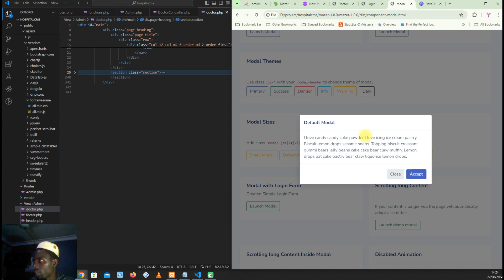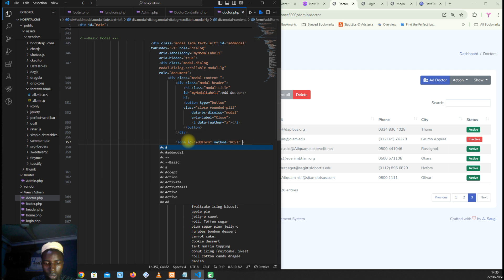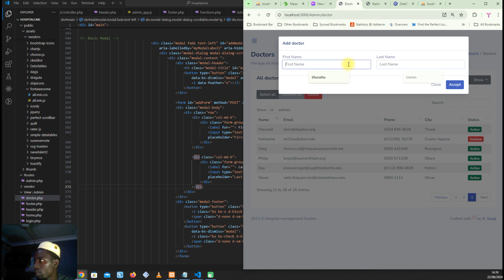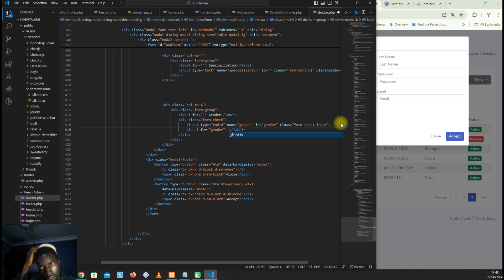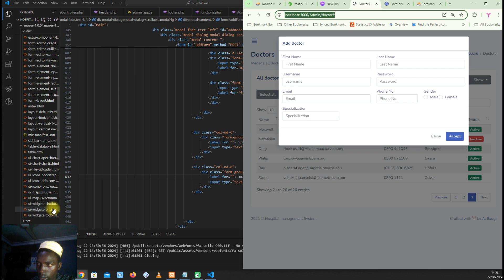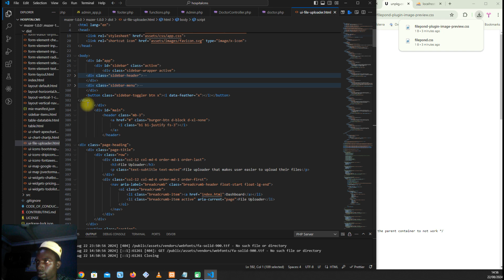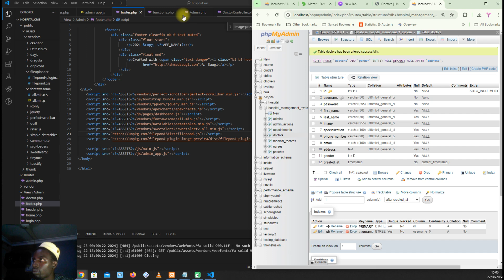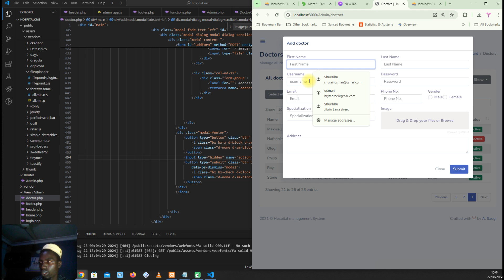06 Admin Doctor Ajax | HOSPITAL MANAGEMENT SYSTEM with PHP & MYSQL in HAUSA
06 Admin Doctor Ajax | HOSPITAL MANAGEMENT SYSTEM with PHP & MYSQL in HAUSA

Learn how to create a complete Hospital Management System using PHP, MySQL, CSS, JavaScript, and HTML in this step-by-step tutorial! 🚑💻

This tutorial covers everything you need to build a fully functional system, including:
✔️ Patient Registration and Management
✔️ Doctor Profiles and Scheduling
✔️ Appointment Booking System
✔️ Medical Records Management
✔️ User Authentication (Admin, Doctors, and Nurses)
✔️ Responsive Design for Desktop and Mobile
✔️ Database Integration with MySQL

By the end of this tutorial, you’ll have a dynamic and responsive hospital management system ready to use or customize for your project. Whether you're a beginner or an intermediate developer, this tutorial is perfect for enhancing your web development skills.

🔗 Tools and Technologies Used:

PHP & MySQL for backend and database management
HTML & CSS for structure and styling
JavaScript for interactivity and dynamic features

I’m available for freelance projects, consultations, or full-time roles.

Let’s bring your ideas to life! 🚀

Look on to those projects